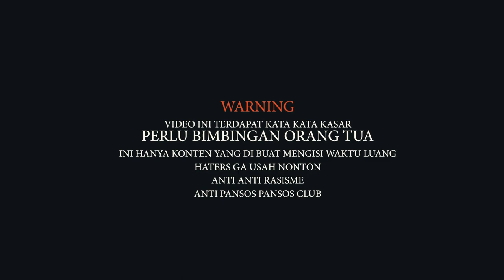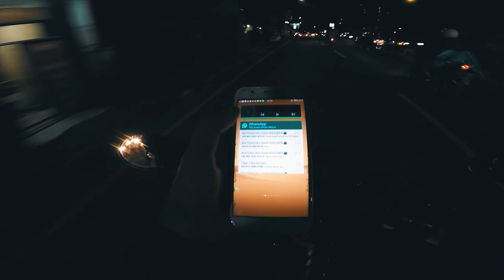AEROX WHEELIE GOBLOK MOTOVLOG INDONESIA